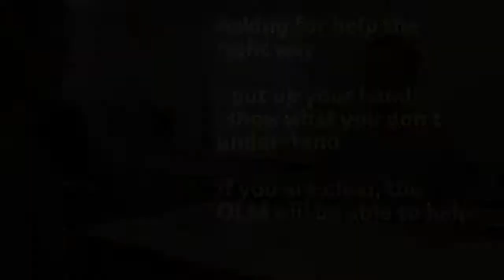Using an OLM: Asking for help the right way